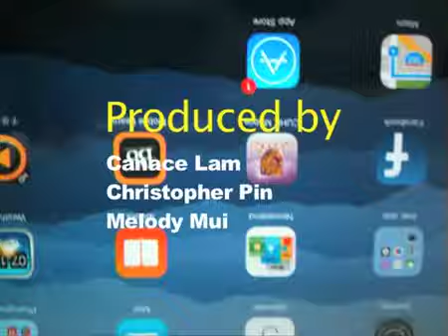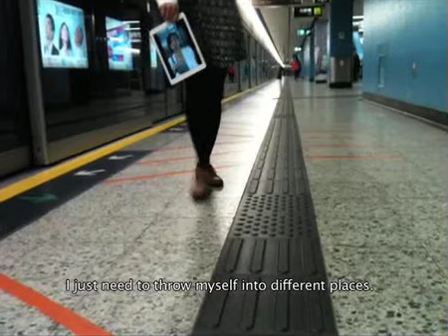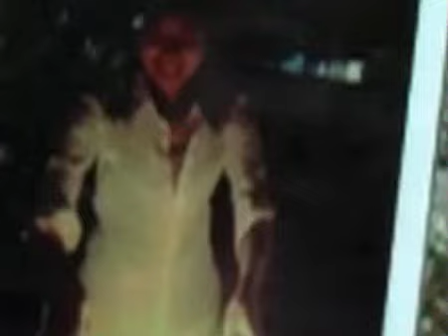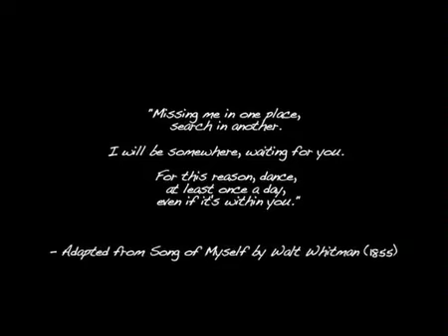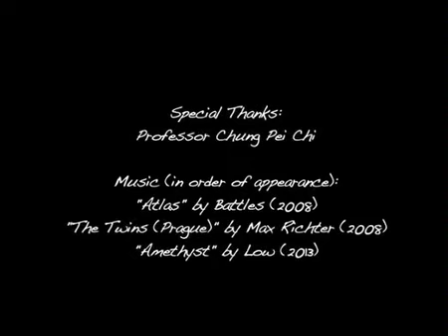The Glass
THE GLASS looks at the extension of our body --- digital devices that became an integral part of our life. Inspired by smartphone addicts.
Can the Glass give us all we need? Where is the Glass bringing you and I ?
Produced by : Canace Lam, Christopher Pin, Melody Mui
Filmed with : iPhone 3
Poem:
Adapted from Song of Myself by Walt Whitman (1855)